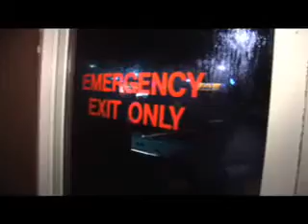Kenny Chesney "Out Last Night"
WQYK 99.5